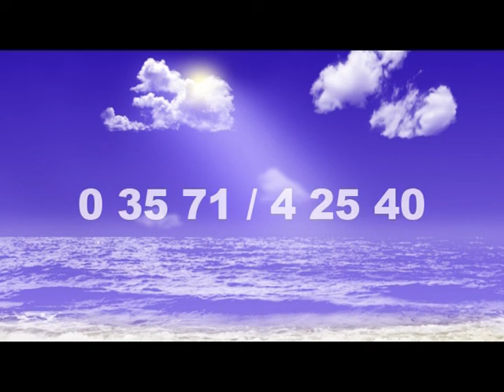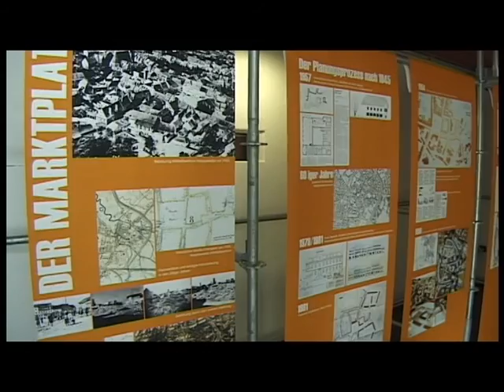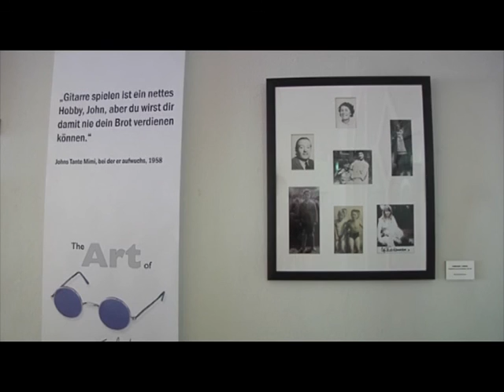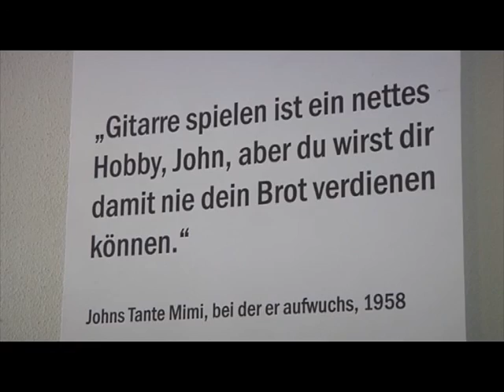Drehscheibe Lausitz vom 15.07.2013 - ELSTERWELLE